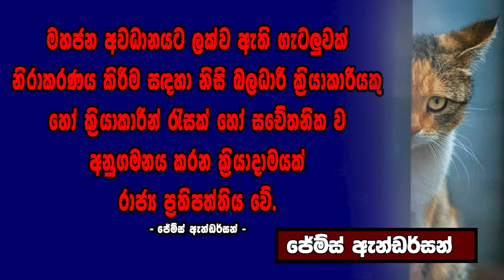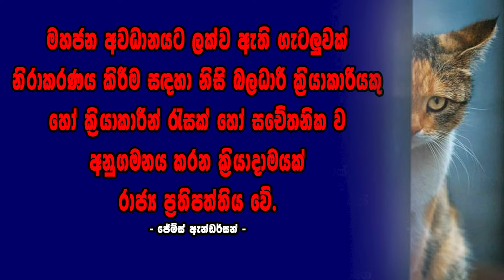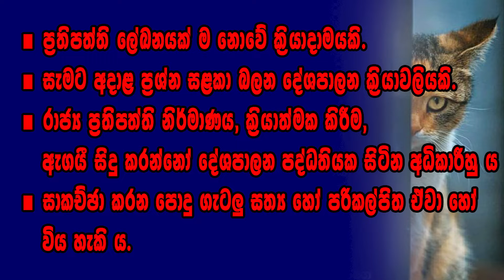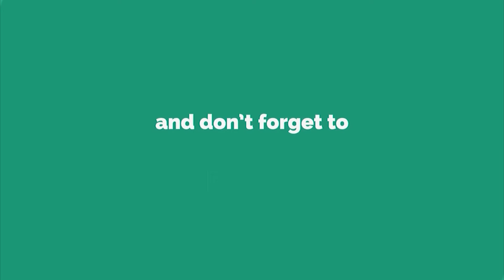Political science Rajya prethipaththi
Policy Process emerges when the government responds to current policy issues in
the light of past experiences. Attempts to resolve problems at present are also a
futuristic exercise because they create better conditions for the future. Policy
process is a ‘Policy Cycle’ with several phases. Implementing a policy through a
government institution, evaluation of the policy outcome, revision of the policy and
termination are stages of the policy cycle.
Source: James Lester, Joseph Stewart. JR.2000 P.5
Policy agenda is the list of subjects or issues that officials are working on.
Policy - making is making laws to resolve an existing problem or prevent an
unfavourable situation in the future.
Policy evaluation is drawing attention to consequences of policy. It considers
possible outcomes of a policy and whether the outcomes have been reached or not.
Policy revision is change of policy after policy evaluation.
Policy termination is abandoning outdated policies, or ones that cannot be revise.
11.2 Public Policy and Political Authority
A political authority can be defined as
There are three such public authorities involved in resolving public issues:
the Legislature, the Executive and the Judiciary.
Common Issues
Step I –
Agenda Setting
Step II –
Policy Formulation
Step III –
Policy Implementation
Step IV –
Policy Evaluation
Step V –
Policy Revision
Step VI –
Policy Termination
Political Science – Grade 13
Role of Legislature in Public Policy
Legislature enacts laws by combining (a) the authority which the people’s
representatives posses through people’s sovereignty to resolve problems of
the people, (b) with the authority derived from the sovereignty of the state.
People’s representatives initiate government action on public issues or social
demands through the legislative process.
The legislature has the power to allocate public funds necessary for the
implementation of policy initiative to respond to public demands.
At present, powers and authority of the legislature with regard to public
policy is diminishing due to several reasons. Some of them are:
(a) Spread of the political party system: Because of the party system,
voters vote for political parties to make specific policy choices.
Legislature usually comes under the influence of the political party
with majority of seats which has its own policy priorities.
(b) Because of the increasing complexity of social problems, the capacity
of the legislature to shape public policies is also declining. Its role is
being taken over by policy specialists. The legislature has become a
rubber stamp which approves policies formulated by specialists and
the bureaucracy.
(c) Policy makers of the legislature can only indicate the b road directions
of policy. What becomes policy is what is implemented at the end.
Thus, empirical studies show that the bureaucracy, which implements policy
in detail, has a greater say in determining the nature of policy